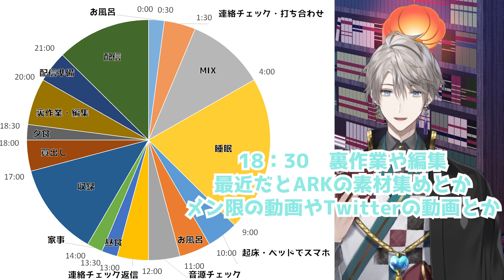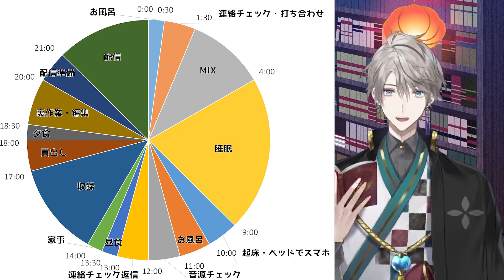【にじさんじ】男性ライバーの１日の過ごし方とは？【Vtuber】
大体こんな感じで１日を過ごしております
合間合間で休憩や息抜きをしつつという感じ
配信以外にも意外とやることが多いのだ

にじさんじ所属
甲斐田 晴(かいだ はる)です🌞
ゲーム/弾き語り/ASMR　などなど配信するよ！

甲斐田 晴/Kaida Haru【にじさんじ】